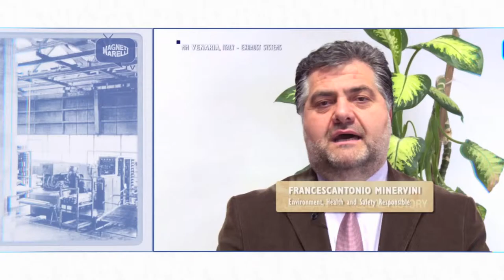Reel Video Editing by Creativecocco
Case Video Editing, Post Production, Compositing, Motion, After Effects, Premiere